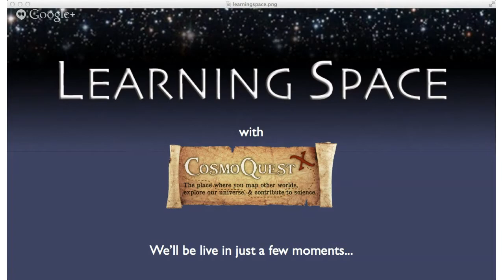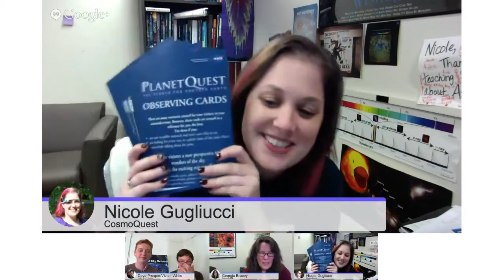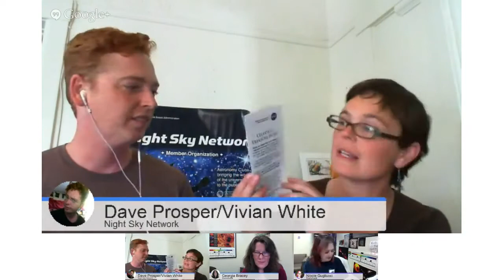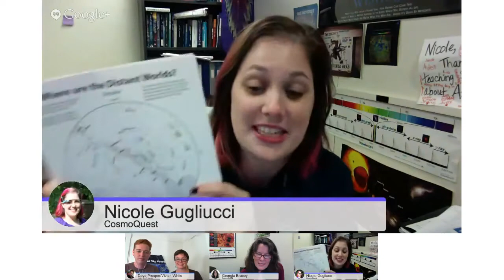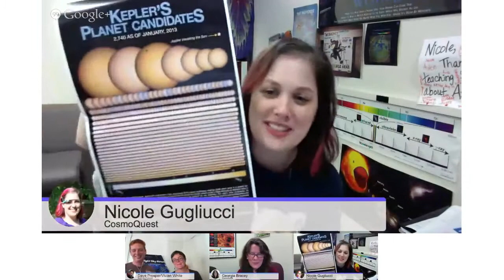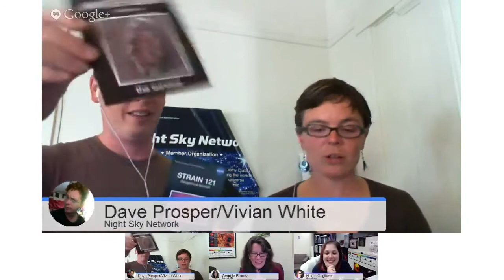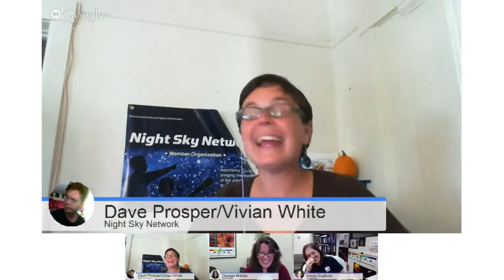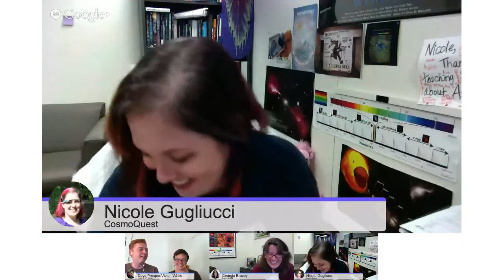Learning Space Ep. 32: Night Sky Network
Learning Space is a weekly show about astronomy and science education and outreach. We'll be talking about the Night Sky Network, a program to share outreach resources with astronomy groups.